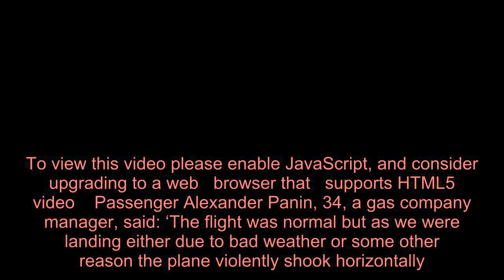Plane with almost 100 passengers crash-lands and skids across icy runway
The crash occurred 1,200 miles north east of Moscow (Picture: Reuters) A plane has crash-landed on an icy runway after problems with its landing gear, leaving nearly a 100 passengers to scramble over a wing and debris to evacuate.  The Russian Utair-run Boeing 737 landed tail first as strong winds battered Usinsk airport in Komi, 1,200 miles north east of Moscow.  As fears grew over a potential inferno, passengers and crew were seen using emergency chutes to escape the wreckage.  Fortunately none of the 94 passengers were injured in the incident, according to local officials.  A spokesman for the local branch of the emergencies ministry told AFP: ‘The plane landed on its tail.’  Images online showed the plane resting on its belly on a runway partly covered by snow.  To view this video please enable JavaScript, and consider upgrading to a web   browser that   supports HTML5  video    Passenger Alexander Panin, 34, a gas company manager, said: ‘The flight was normal but as we were landing either due to bad weather or some other reason the plane violently shook horizontally.  Advertisement   Advertisement   ‘It hit the ground so that the landing gear was torn off and we felt that we were skidding along the runway as if not able to brake at all.  ‘We all realised that the landing gear was broken. We didn’t feel that the plane was stopping – we were skidding towards the end of the runway.’   The UTair Airlines Boeing 737 passenger plane following a hard landing at Usinsk airport, Komi, Russia (Picture: Reuters)  The plane’s landing gear was reported to have malfunctioned (Picture: Reuters) Utair said in a statement: ‘Thanks to the prompt and highly professional actions of the crew, the aircraft was able to stay on the runway until it stopped.’  It praised its ‘experienced’ crew, saying the chief pilot has more than 6,900 hours of flight time.  It also added that one passenger ‘independently sought medical attention with a knee injury.’  Got a story for Metro.co.uk?    Advertisement   Advertisement